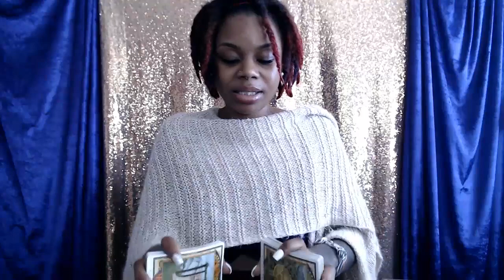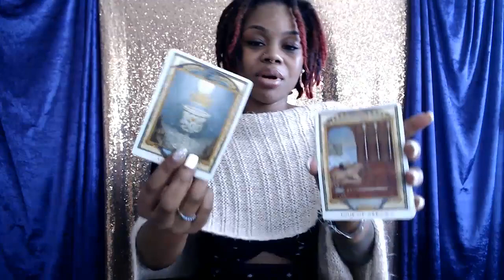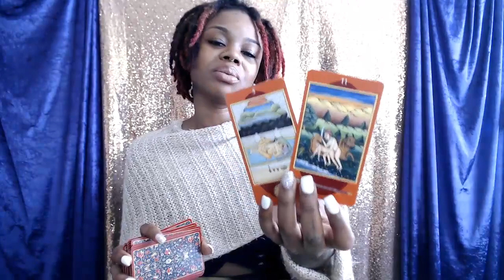Water Signs Cancer Scorpio Pisces- This could end in a fight- February 14